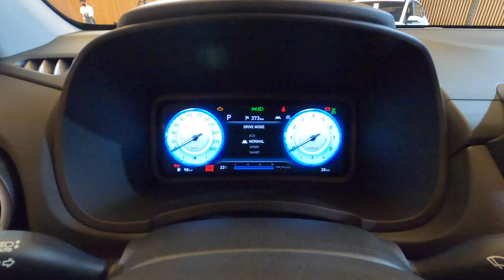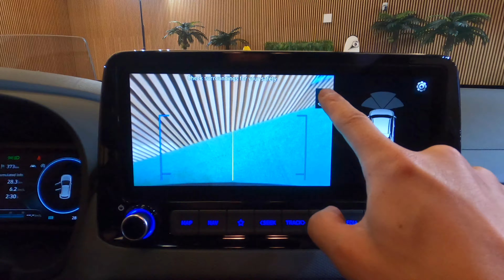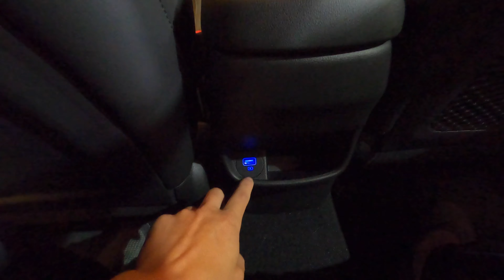현대 코나 페이스리프트 1.6터보 살펴보기(Hyundai Kona facelift 1.6t browsing)